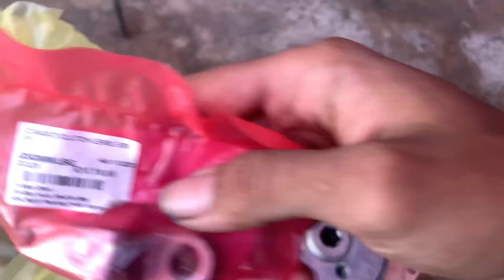#70 C70 set up spec 56 Head 24/28 | Pakai Clutch ex5 boleh ke?